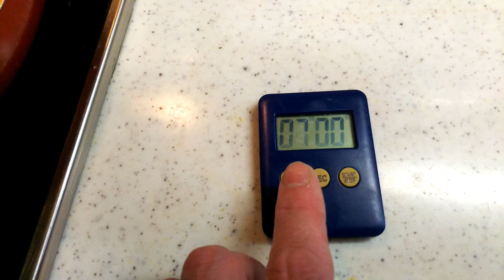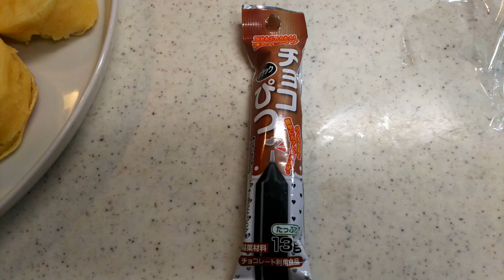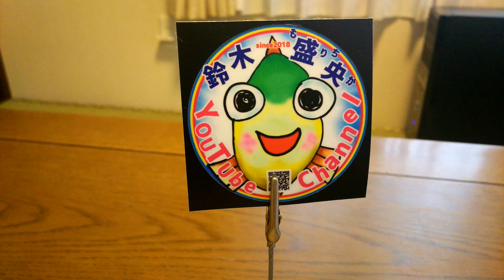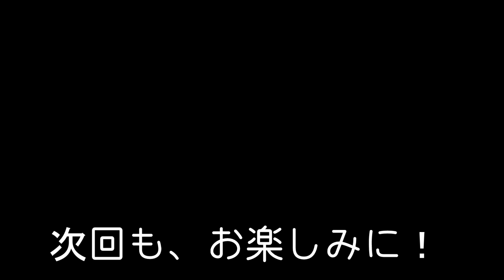【私生活公開】ホットケーキ作り Hot cake making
私生活公開でホットケーキを焼きました
週末のブレックファーストは、ホットケーキで決まり(笑)
ご好評につき　今回も。
私の訛りで、解説しています(笑)

ＢＧＭ
ＤＯＶＡ－ＳＹＮＤＲＯＭＥ